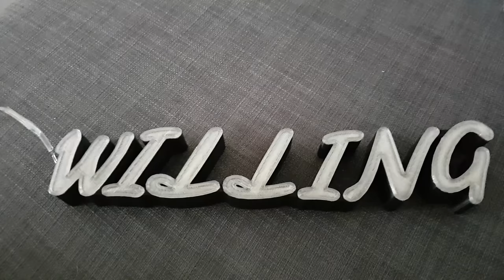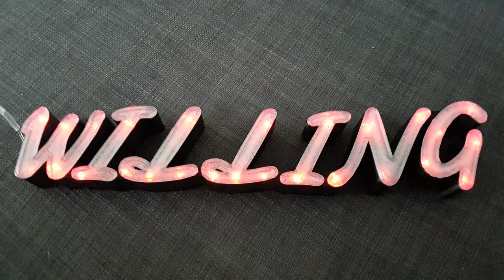Led rouge. effets lumineux et télécommande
Led rouge. effets lumineux. avec ou sans télécommande